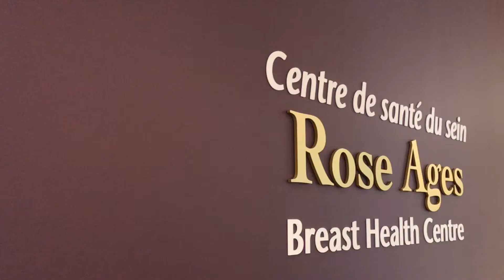Denim Tuesday Tour of the Rose Ages Breast Health Centre at The Ottawa Hospital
It all started with a tie! Our annual Denim Tuesday Auction showcasing both live and silent auction items doanted and purchased by our amazing Realtors and Staff. Each year a donation was made to The Ottawa Hospital Breast Health Center which opened it's new state of teh art facility in 2019. Great things happen when amazing people with BIG HEARTS come together!